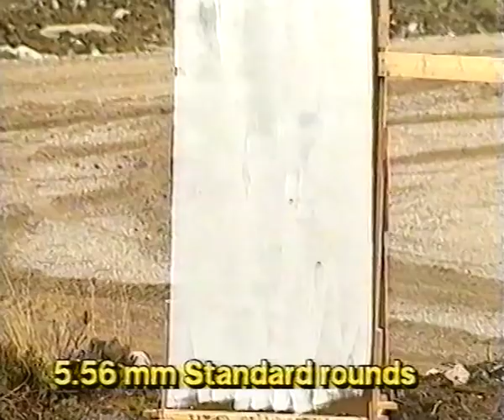Bofors demo 92 2-4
RBS 90, CHAMELEON 40 mm AD Turret, RBS 70 VLM Vehicle Launched Missile, AT4, AT12-T, 84 mm RCL Carl-Gustav M3, 106 mm RCL Rifle m40 3A-HEAT-T, BILL, FFV 028 Anti-Tank Mine, AK5 Assault Rifle 5,56 mm AP, MAG 58, FFV 013 Area Defence mine, STRIX 120 mm Anti-Armour Mortar-Launched System,